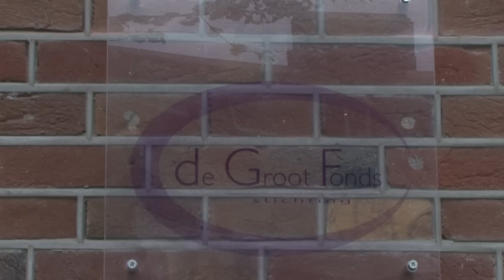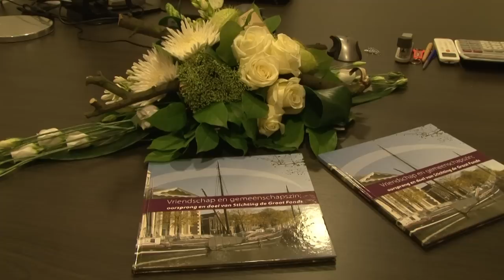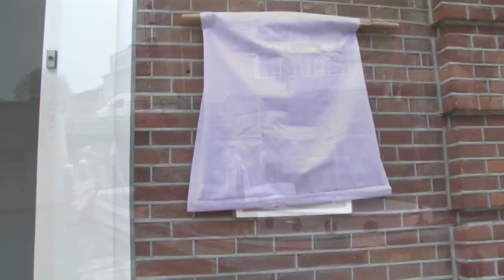Opening pand Stichting De Groot Fonds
Burgemeester Leemhuis-Stout heeft onlangs de opening verricht van het pand van Stichting De Groot Fonds. Voor het eerst in haar 55-jarig bestaan beschikt het fonds daarmee over een eigen pand. Ook werd bij deze gelegenheid het boek over de geschiedenis van het fonds gepresenteerd. Stichting De Groot Fonds werd in 1956 opgericht door wijlen de heer Alewijn de Groot. Momenteel voorziet het fonds zo'n 30 organisaties in Schiedam en daarbuiten van een financiële bijdrage.
Oorspronkelijke uitzending: dinsdag 1 mei 2012